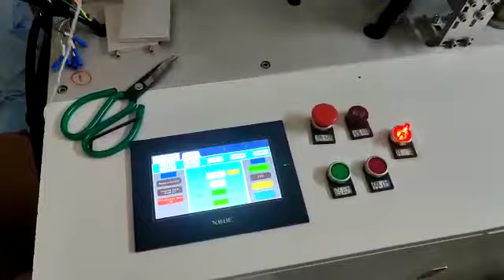fully automatic 3 ply mask machine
Hello sir

We got your inquiry for
*3 PLY FACE MASK MACHINE*
*INNER LOOP MASK MACHINE*
*SHOE COVER MACHINE*
*BUFFAN CAP MACHINE*
*ELASTIC EAR BEND MASK MACHINE*

We have
semi automatic &

we are leading manufacturer and manufacturer and supplier for this product.

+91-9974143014